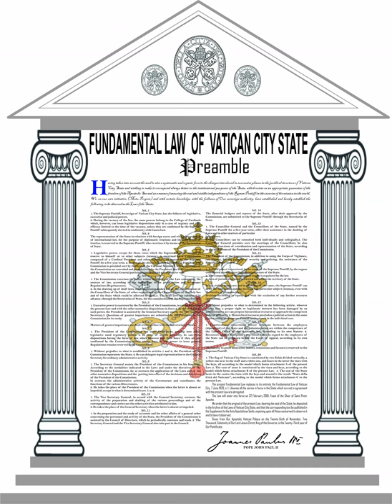Fundamental Law of Vatican City State | Wikipedia audio article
This is an audio version of the Wikipedia Article:
Fundamental Law of Vatican City State

SUMMARY
The Fundamental Law of Vatican City State, promulgated by Pope John Paul II on 26 November 2000, is the main governing document of the Vatican's civil entities. It obtained the force of law of 22 February 2001, Feast of the Chair of St. Peter, Apostle, and replaced in its entirety law N. I (the Fundamental Law of Vatican City of 7 June 1929). All the norms in force in Vatican City State which were not in agreement with the new Law were abrogated and the original of the Fundamental Law, bearing the Seal of Vatican City State, was deposited in the Archive of the Laws of Vatican City State and the corresponding text was published in the Supplement to the Acta Apostolicae Sedis. The law consists of 20 Articles.